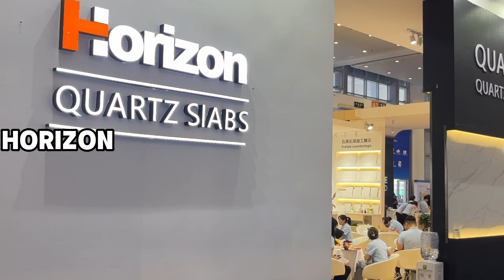The Best Moments - Horizon Quartz Stone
Whatsapp/Wechat: 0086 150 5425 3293

Quartz Stone Price Ranking From High to Low Factory Supply

Horizon is one of the largest artificial quartz stone slabs manufacturer in china, original factory, we supply quartz slabs to quartz brand-owners, wholesalers, distributors and fabricators from all over the world, we export about 8,000 containers to more than 50 countries per year. When searching quartz stone slabs supplier, we stand out as your top choice.

our products include quartz calacatta, carrara, fine grain & diamond, pure colors, unique patterns

Thickness: 12mm, 15mm, 18mm, 20 mm, 30 mm
Most Popular Size: 3200x1600mm(126×63 inch)
Smallest Size: 2800x1400mm(110.2×55.1 inch)
Biggest Size: 3500x2000mm(137.8×78.4 inch)
Surface: Polished